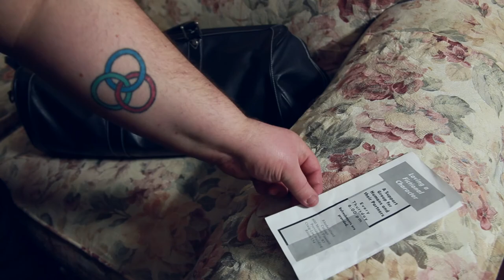Fictional Characters - Episode 002 - Bill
Bill is fed up with his overbearing partner, but maybe she has a solution for him...